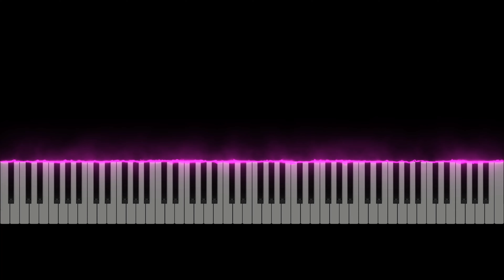Take a Chance on Me - Piano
Take a chance on my Youtube channel fr